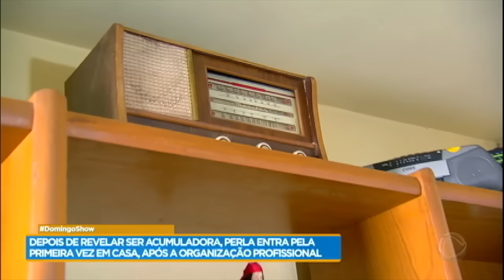Veja como ficou casa de Perla após transformação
Acompanhe o resultado do trabalho dos organizadores na casa da cantora.